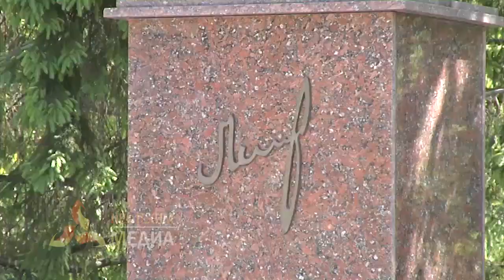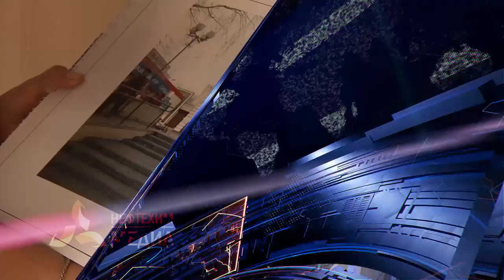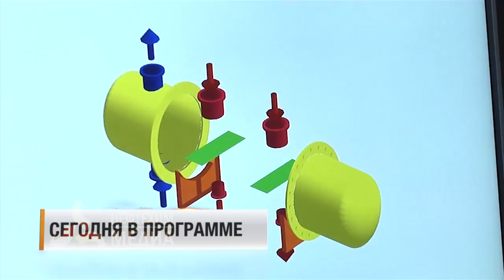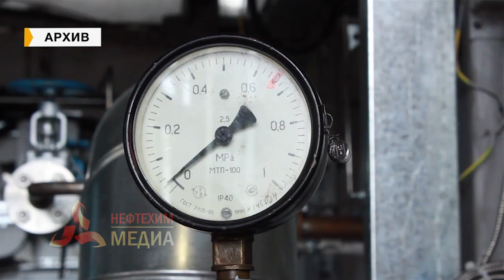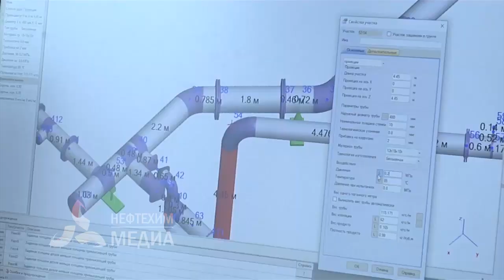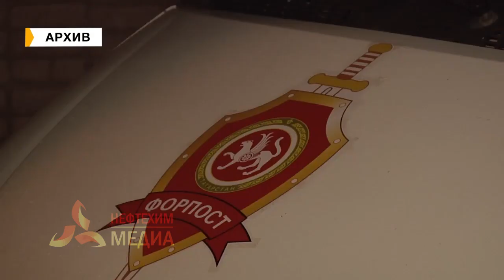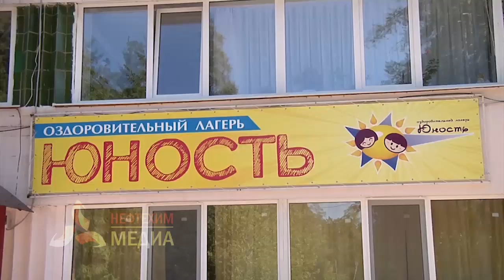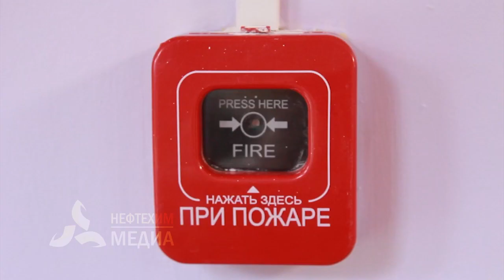События. Эфир. 3.06.2019 - телеканал Нефтехим (Нижнекамск)